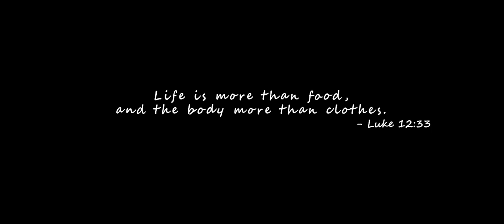SIFF 2023 Trailer: Feast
Screening at the 49th Seattle International Film Festival (May 11-21, 2023).

Brillante Mendoza (a Cannes winner for his 2009 film KINATAY) directs this class-conscious family drama of guilt, repentance, and forgiveness about a fatal hit-and-run and the ripples it sends through two families of different means.